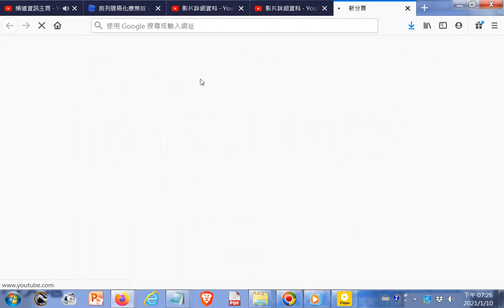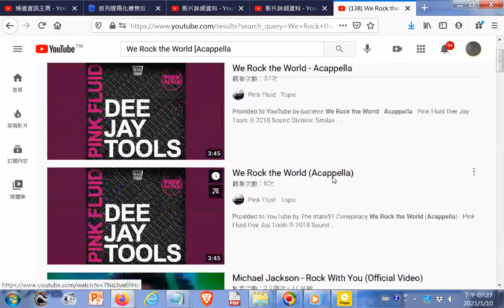20210110發現youtube誤判的情形 版權摘要與狀態 內容靜音或是中文文章六十六條經典禪語讀稿聲音卻遭誤判為影片使用這首歌曲的旋律We Rock the World Acappella搜尋